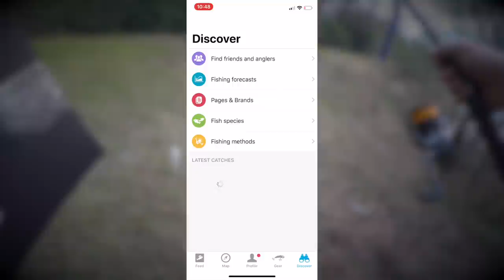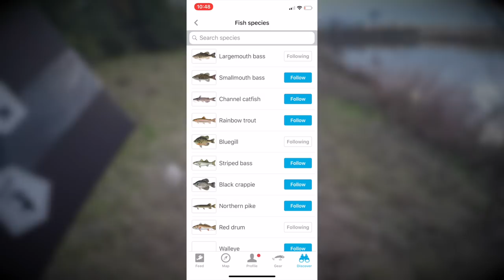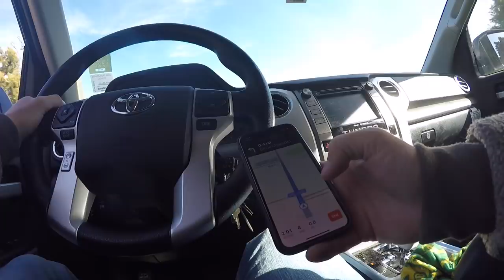NEVER SEEN THIS! Bass SPAWNING in Ponds in WINTER!?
DOWNLOAD FISHBRAIN FOR FREE
There was some winter spawning going on while I was pond fishing. I've never seen this behavior in ponds in December before, crazy!